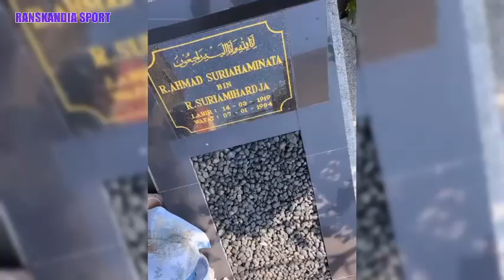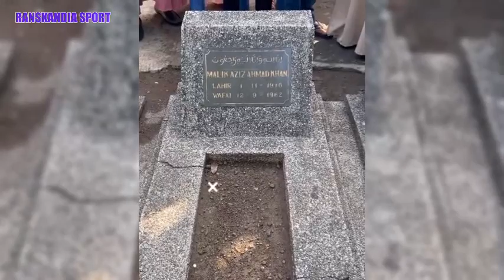😱LEBARAN RAFFI AHMAD KE BANDUNG ZIARAH MAKAM PAPA DAN MAMI POPON SEKELUARGA NGUMPUL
Hallo Ranskandia

Terima kasih atas dukungan kalian. Semoga chanel ini Ranskandia Sport selalu menjadi saluran berita sepak bola dan Keseharian Keluarga Raffi Ahmad yang disukai Sobat Ranskandia.